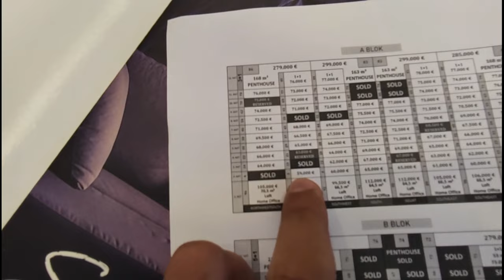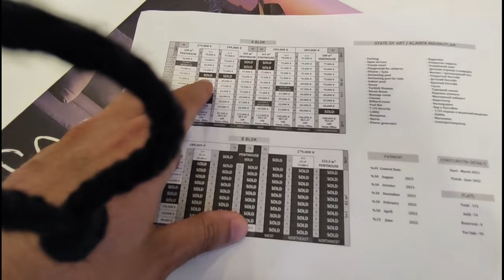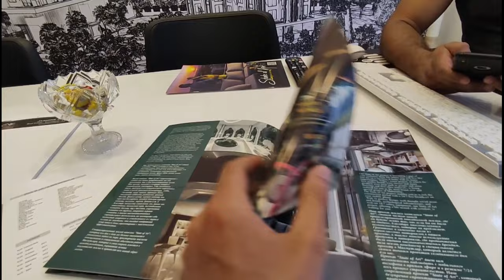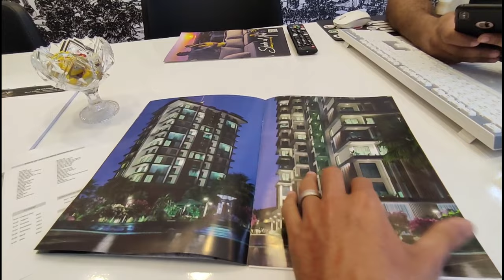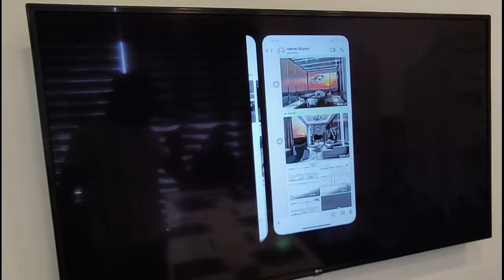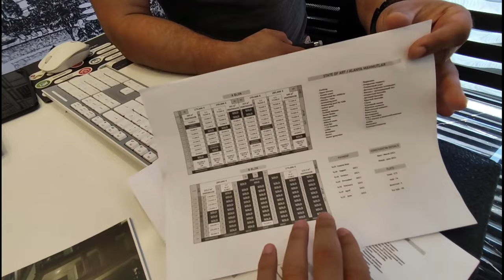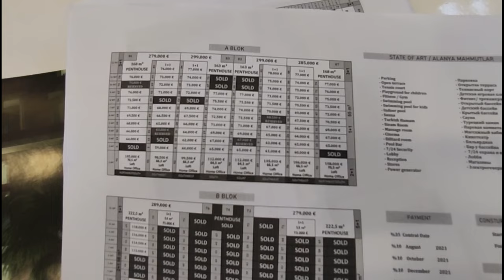на КОТЛОВАНЕ в РАССРОЧКУ от Застройщика недвижимости в Алании Турция